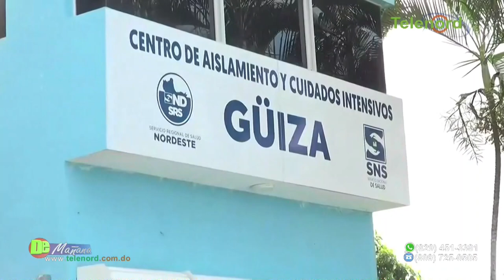Todas las camas UCI están ocupadas en el centro de aislamiento de Guiza en SFM